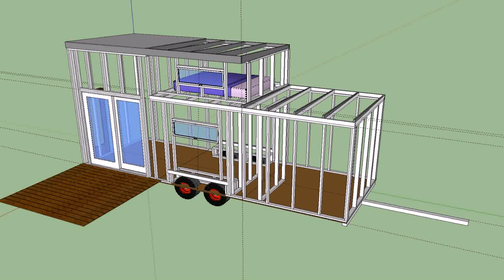How To Build A Tiny House Camper (see description)